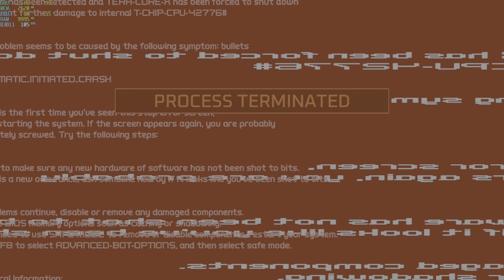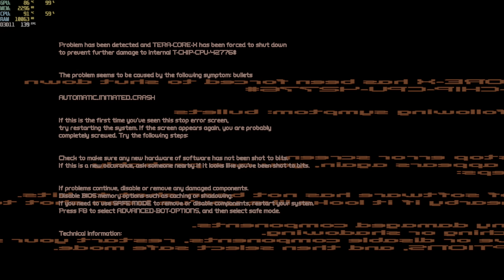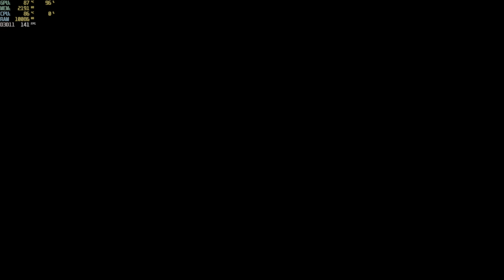turbo overkill i5-12500h rtx 3050 ti 85w gddr6 2x8gb ddr4 part 7